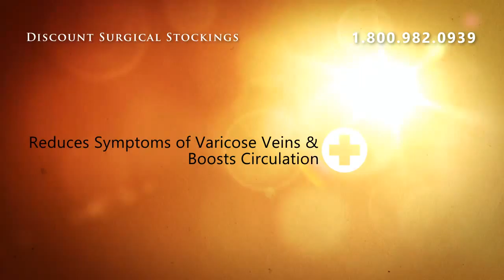Jobst SoSoft Extra Firm Support Knee High Brocade/Ribbed 30-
Jobst New Item SoSoft Knee High Socks for comfort a every day! Legs will never feel better than when they are in a pair of Jobst SoSoft!They Look just like patterned fashion socks, yet incorporate physician recommended gradient compression. Jobst SoSoft is available in two Stylish patterns and classic colors to make Jobst SoSoft a perfect accessory for everyday life.Donning has never been so easy.Donning can sometimes be a challenge to everyday wear. This challenge now belongs to the past as Jobst SoSoft socks specifically designed to be so very easy to put on. Jobst SoSoft made with Advance material to manage Superior moisture for dry and comfortable feet. A specially formulated finish absorbs moisture from the skin, releasing it from the stocking, which helps keep legs dry and comfortable.The breathable material:Quickly wicks away moistureKeeps legs dry and comfortable Offers superior comfort through superior performanceKnee band is wide for very comfortable does not bind or pinchRoomy and reinforced toe and heel improving durability Smooth flat toe seam preventing irritation of the toes Jobst SoSoft Socks are available in two Styles Brocade and Ribbed Style. Both Styles made in the 8-15mmHg, 15-20mmHg, 20-30mmHg &amp; 30-40mmHg.Colors: Black &amp; Sand Model S Brocade Style: JSOKN815, JSOKN12, JSOKN23, &amp; JSOKN34Model S Ribbed Style: JSOKNR815, JSOKNR12, JSOKNR23, &amp; JSOKNR34

Jobst SoSoft Extra Firm Support Knee High Brocade/Ribbed 30-40mmhg Compression Closed Toe - Ribbed Large Black